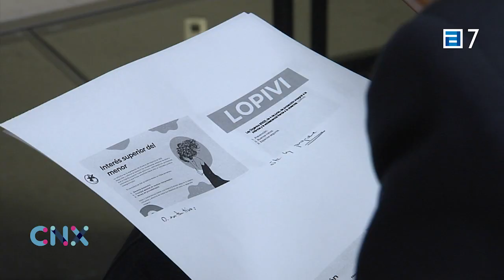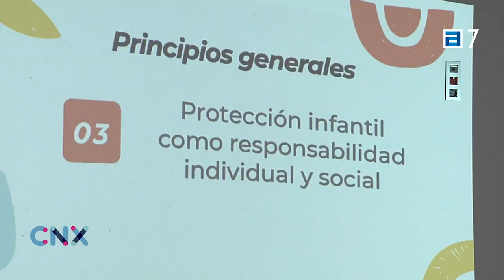Ser padres positivos y formados. Lovimos en CNX. TPA.